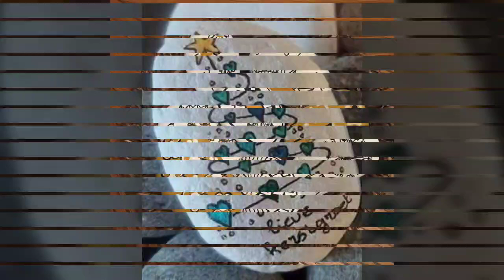Latest beautiful Christmas painting rock and stone